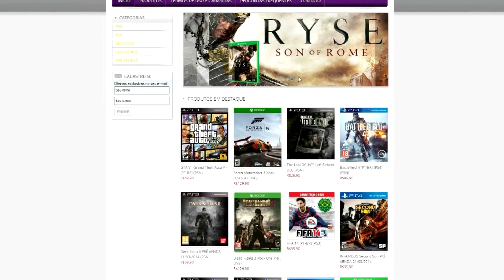Destiny #4 AKSOR 'Sacerdote Arconte' É IMPOSSÍVEL ! AZIA C/Facecam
TRAGO HOJE O 4º EP DE DESTINY , AGORA FICA DA VOSSA PARTE SE QUEREM MAIS OU NÃO :D

★APARTADO★

Queres enviar uma carta ou algo parecido?

APARTADO 000065
EC VILA NOVA DE GAIA
4431-901 V.N.GAIA

PODES ENVIAR CARTAS DESENHOS ETC !
FICO A ESPERA :D

★Parcerias★

Queres fazer parte da Curse ?

8% FREE COINS CODE : "Tiagovski"

 ★Links e outras cenas★

➚Queres jogar league of legends comigo?

Para doar via paysafecard basta enviar uma mensagem no facebook.